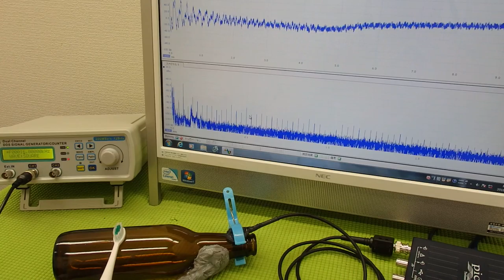音圧測定装置：超音波テスターを利用した実験動画 ultrasonic-labo